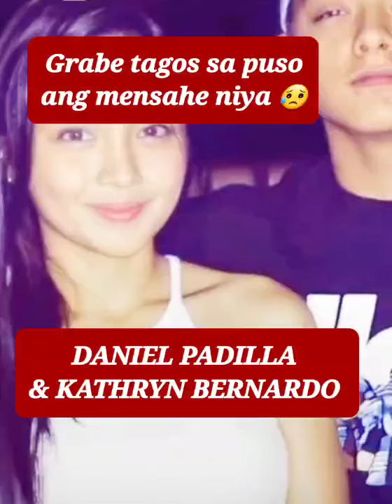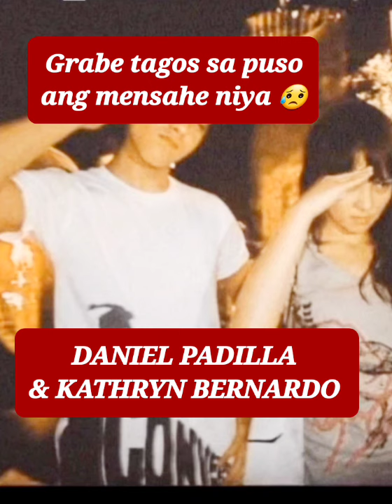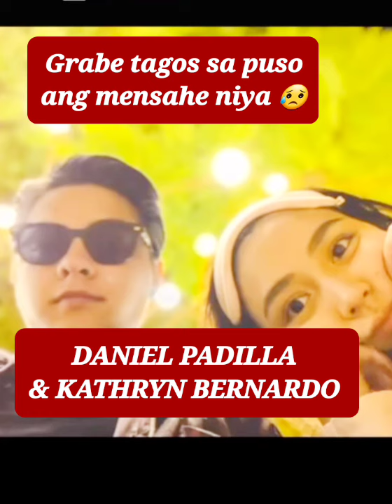DANIEL PADILLA & KATHRYN BERNARDO/ TOUCHING STORY